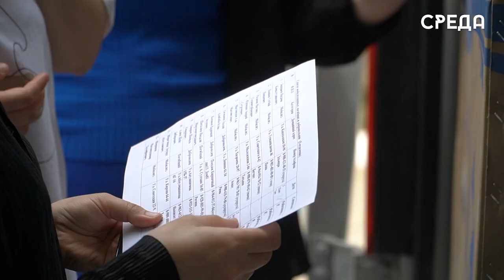Более 200 подарков вручили детям участников специальной военной операции в Каспийске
С Днем защиты детей поздравили семьи военнослужащих СВО в Каспийске представители КЦСОН. Администрацией города были приобретены подарки при финансовой поддержке мецената Виктории Гаджиевой.

«Защита материнства и детства вообще в целом - это один из показателей развитости и цивилизованности общества. Мы очень рады, что нам выпадает такая возможность, а также в предверии дня защиты детей, я хочу поздравить всех ребят.

Я надеюсь, что мы сможем сделать детей хорошими, сделав их чуть-чуть счастливыми», - рассказывает Член общественной палаты РД, гендиректор коммерческой компании «Экспресс – продукт» Виктория Гаджиева.